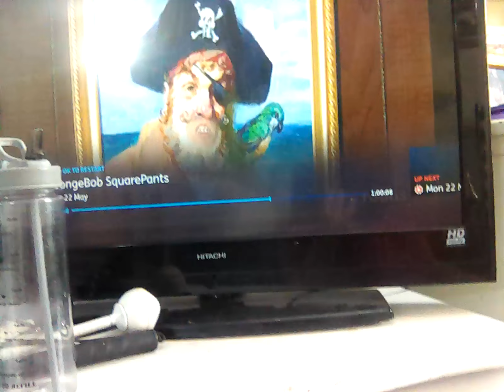22 May 2023